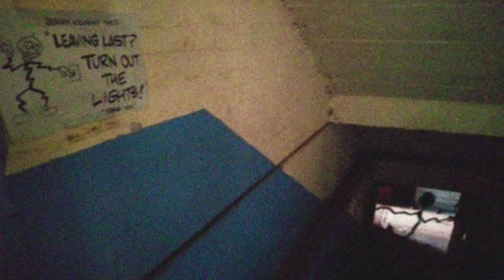part 1 of Unnerving Images with Run-Around by Blues Traveler